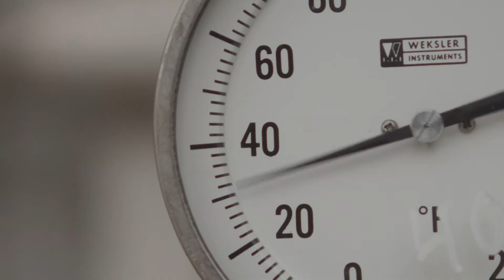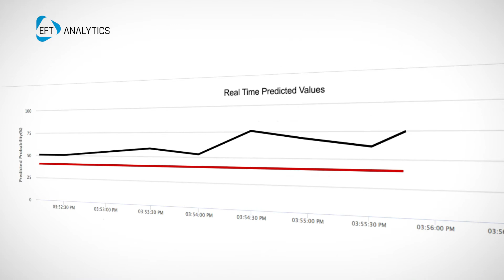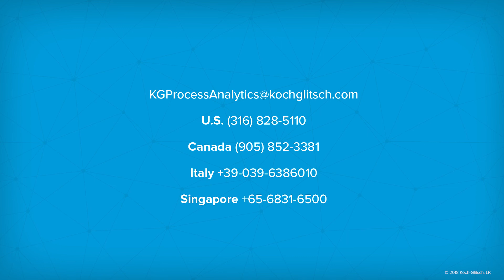PROLYTICS Process Analytic Solutions